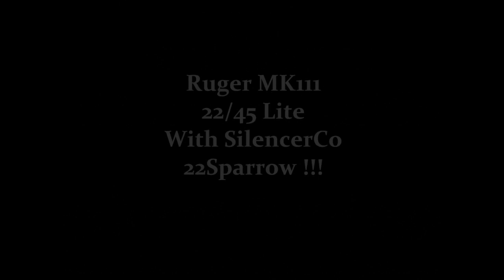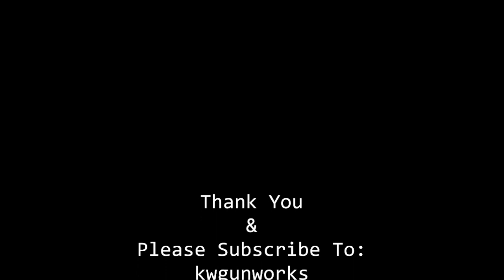Ruger MKIII 22/45 Lite First Impressions !!!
I fell in love with the Ruger MK111 22/45 Lite the first time I ever picked it up. I had to have it the first time I picked it up with the Silencerco 22Sparrow screwed on it. I love this setup and highly recommend it.
 I know that Krazy45Cat Gerry just recently picke d up  Ruger MK111 22/45 suppressor ready and hope this video will nudge him to get his paperwork ready and get that stamp.  :  )
If you are in the market for a Ruger like this or Silencer or any firearm for that matter, Please call K&W Gun Works/ Southern Yankee Guns at . We are extremely busy but if your serious, please call. If you need any Gunsmith/ Armorer work done please call the same #. Thanks You and God Bless.  :  )